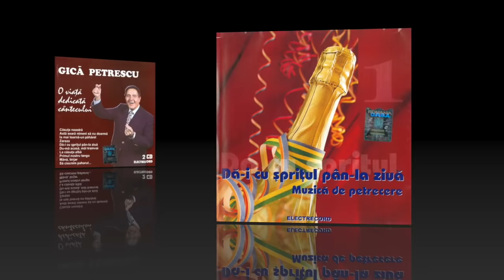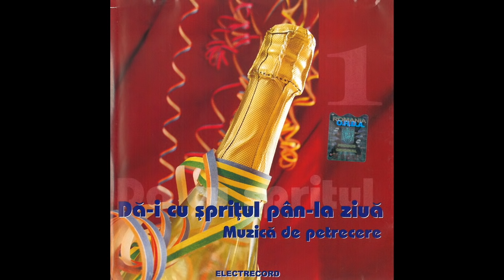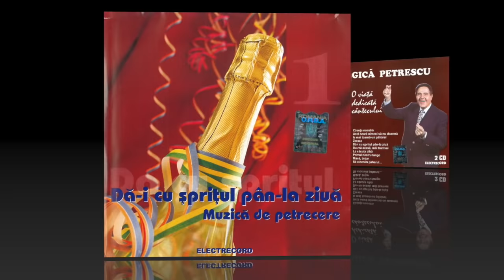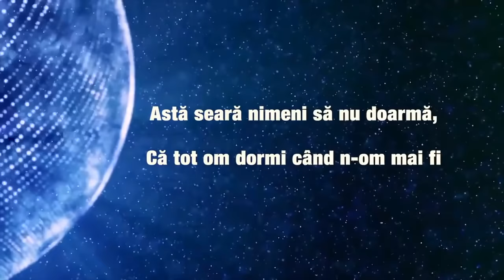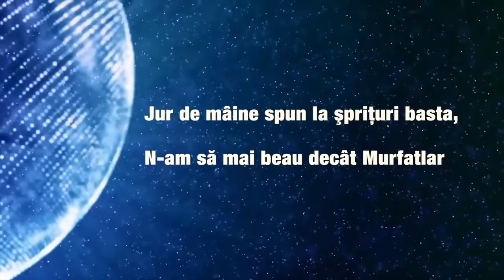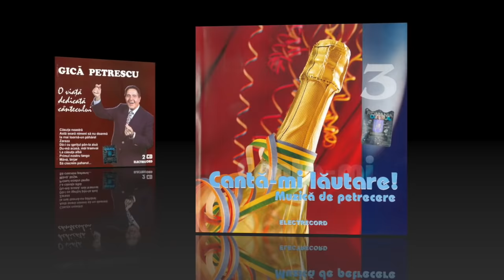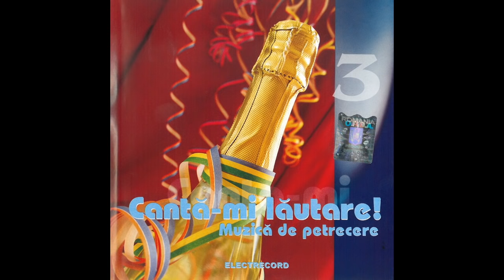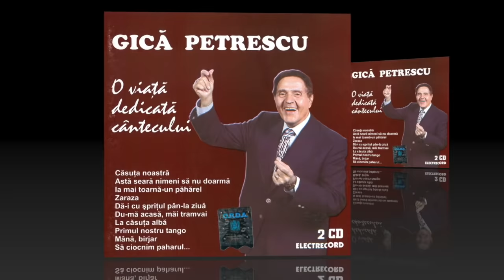Gică Petrescu, șlagăre nemuritoare 🎉 | Colaj muzică ușoară și de petrecere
Gică Petrescu a fost unul dintre cei mai iubiți cântăreți și compozitori români de muzică ușoară și populară. De-a lungul a șapte decenii de activitate și-a construit un repertoriu remarcabil prin bogăție și diversitate.

În 2006, Marius Tucă îi dedică în Jurnalul Național o Ediție de colecție. Un admirabil demers jurnalistic de substanță, care conturează, în premieră, viața și cariera celui mai mare cântăreț român din toate timpurile, cu mărturii la cald ale prietenilor și colaboratorilor, fotografii, afișe.

Ascultăm o selecție cu cele mai cunoscute și iubite piese de muzică ușoară și de petrecere oferite de cântărețul și compozitorul român Gică Petrescu:

00:00 Du-mă acasă, măi tramvai
02:34 Căsuța noastră
05:04 Uite-așa aș vrea să mor
07:27 Dă-i cu șprițul pân-la ziuă
10:08 Dragoste, ce ai cu mine
12:33 Astă seară nimeni să nu doarmă
14:26 Să petrecem azi ca niciodată
18:12 Dragi prieteni, sus paharul!
20:27 Dragoste, bate-te-ar vina
23:18 Să ciocnim paharul
26:28 Totul cu măsură mică
30:13 Ce cauți tu în viața mea
32:57 La margine de București
37:20 Drum bun
40:25 Ochii văd, inima cere

▶ Ascultați-ne și mâine! Abonați-vă la canalul nostru de YouTube

Cele mai frumoase melodii de dragoste din toate timpurile, șlagăre vechi românești, cântece care au marcat tinerețea multor generații. Pe canalul nostru de muzică ușoară veche românească, ascultați hit-urile vremurilor apuse, șlagărele anilor '70, '80 și '90, interpretate de cei mai apreciați și iubiți artiști ai noștri. De la Aurelian Andreescu, Cornel Constantiniu, Corina Chiriac, Angela Similea, Mirabela Dauer, Marina Voica, și până la generațiile de artiști care le-au urmat, începând cu Mihaela Runcenu, Gabriel Dorobanțu, Mădălina Manole și alte zeci de nume ascultate și astăzi de un public de toate vârstele.